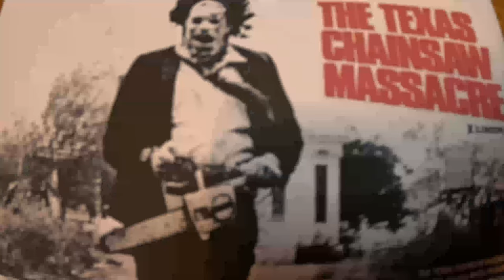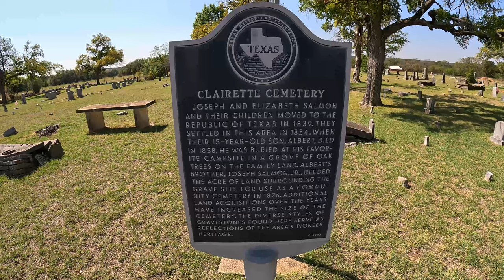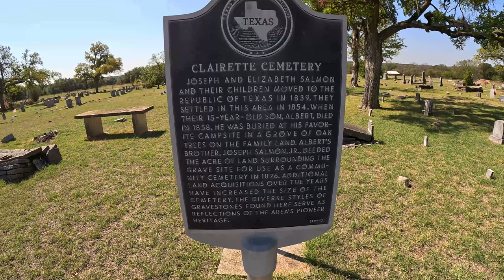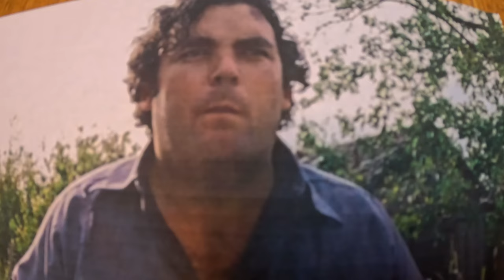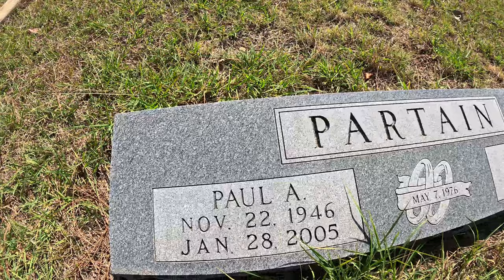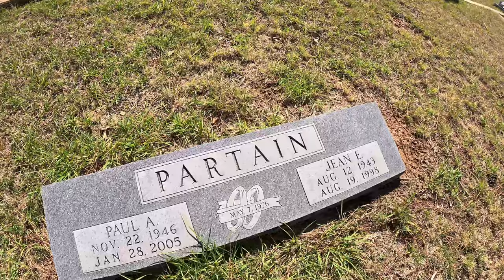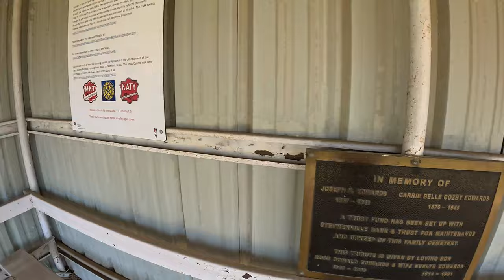Paul Partain Grave. Franklin From Texas Chainsaw Massacre, 1974. Clairette TX.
Visit to the grave of Paul Partain at Clairette Cemetery in Clairette, Texas. He was Franklin Hardesty in Texas Chainsaw Massacre, the original movie from 1974.